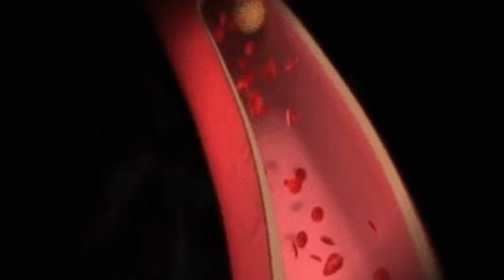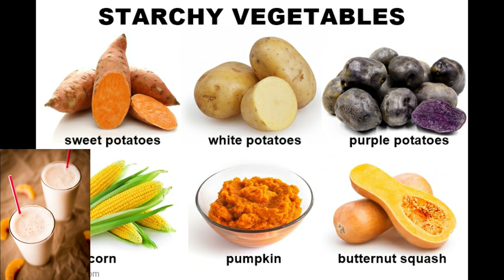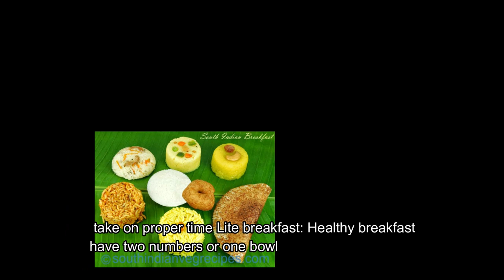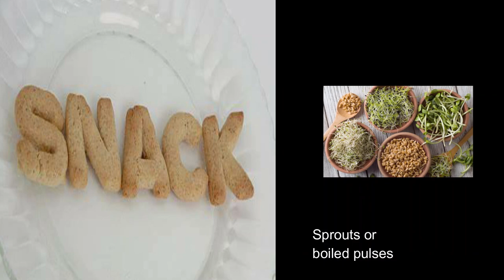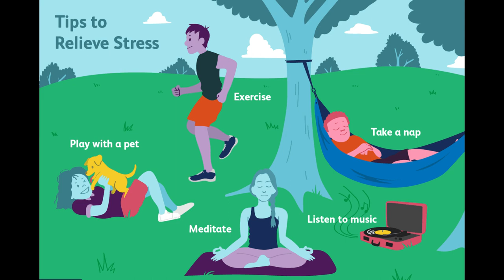உடல் எடையை குறைக்க உணவு கட்டுப்பாடு. Low carbohydrate diet for weight loss in Tamil.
உடல் எடையை குறைக்க  உணவு கட்டுப்பாடு. Low carbohydrate diet for weight loss. Health weight loss diet. Weight loss diet 5-10 kg within 2 months-Low Carb diet for weight loss
Explain the low carbohydrate diet and exercise as well as mention a sample menu.